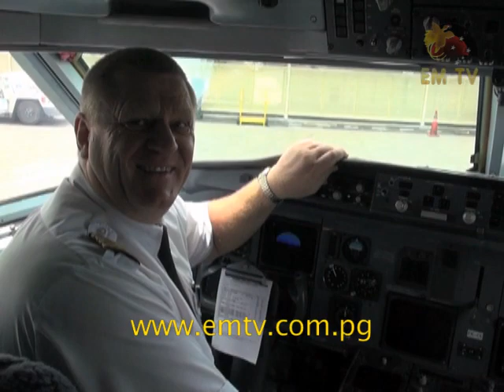Air Niugini New Sales Office at Arawa To Increase Flights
Air Niugini has increased flights to Singapore to connect Papua New Guinea to the rest of Asia and other connecting points in Africa and Europe...- visit us for the latest news...